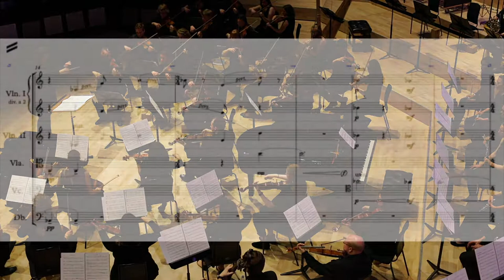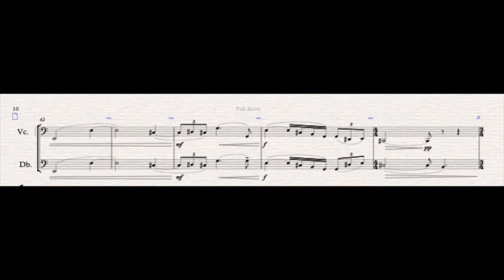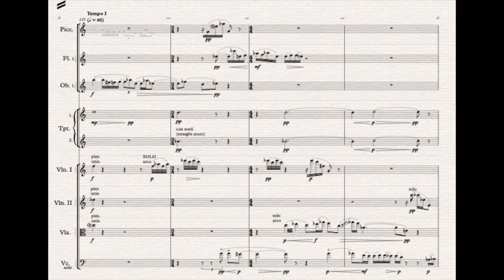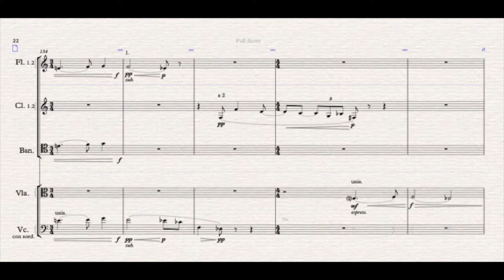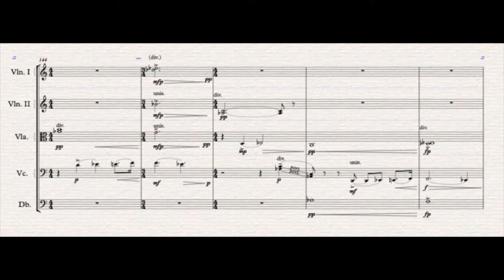Beverley Meadow video with score Excerpts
Performed by the RNCM Symphony Orchestra in the Concert Hall, conducted by Rita Castro Blanco - 31/01/2018